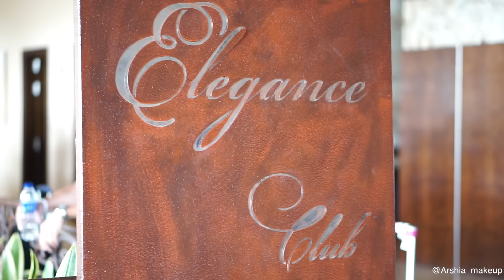Dominican Republic Vlog: Majestic Elegance, Punta Cana !!!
♥ Additional information here...

Hey guys!
We had an amazingggg time staying at the Majestic Elegance in Punta Cana! This was definitely one of our favorite vacations ever! So relaxing and fun!
xox,
Arshia

♥Channel Name change!:
As you have probably noticed, that I have changed my channel name from "Happytreasuress" to "Arshia's Makeup". I wanted something simple and direct but something that also represented what my channel is all about!

♥ Makeup Services:
Amazing news, girls! I have started to freelance makeup again! I have missed makeup and freelancing SO much and decided to start taking appointments again!

♥ My Links:
- Sigma Brushes: